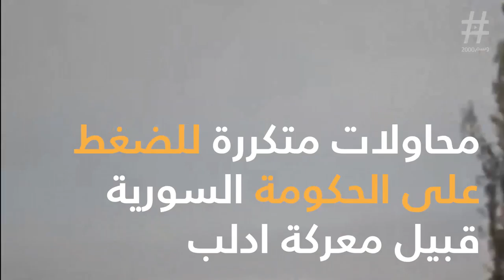سيناريو جديد لمسرحية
idlib
idlib syria
idlib province
idlib news
idlib twitter
idlib syria map
idlib offensive
idlib map
idlib turkey
idlib syria news
idlib chemical attack
idlib population
idlib de-escalation zone
idlib attack
idlib assad
idlib rebels
idlib russia
idlib offensive 2018
idlib siege
idlib israel
idlib siria
idlib museum
idlib son dakika
idlib guardian
idlib suriah
idlib offensive news
idlib al nusra
idlib assault
idlib druze
idlib iran
idlib dawn
idlib reuters
idlib syria turkey
idlib analysis
idlib operation
idlib turkey russia
idlib china
idlib syrien
idlib syrie
idlib al qaeda
idlib airstrike
idlib kurds
idlib refugees